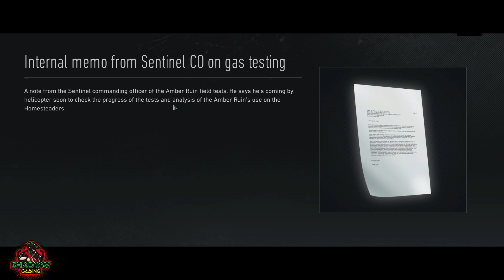Ghost Recon Breakpoint-| Extreme [No HUD]/Rainbow Six Siege: Operation Amber Sky-HUMAN TRIALS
276/300

Extreme Difficulty Settings
No HUD
Tactical Gameplay
Cinematic
Milsim

GPU: NVDIA GeForce RTX 2060